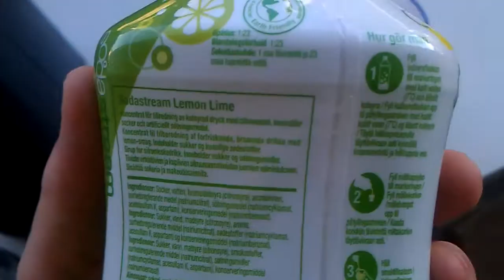SodaStream-makuustelua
Käyttöohje SodaStream-masiinan käyttöön ja kaikenlaista röpöilyä